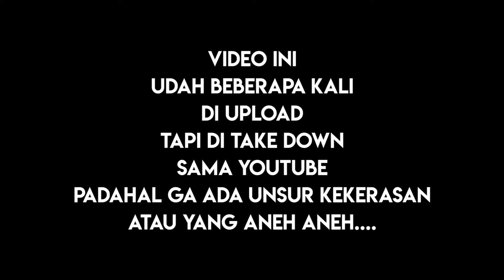MOTOVLOG BOGOR HAMPIR CRASH GARA GARA BOCAH